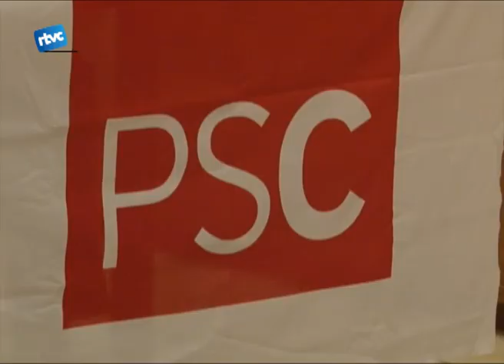Els diputats Terrades i Martínez a la Sala de les Columnes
Seguint a Convergència, dimarts va ser el torn del Partit Socialista. La sala de les columnes de l'Ajuntament va tornar a acollir una xerrada política, aquesta vegada a càrrec de Jordi Terrades, diputat del PSC al parlament de Catalunya.